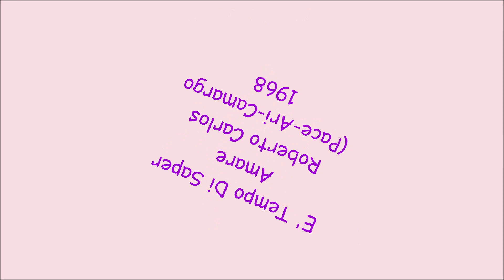Tempo Di Saper Amare - Roberto Carlos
Pace -Ari - Camargo 1968